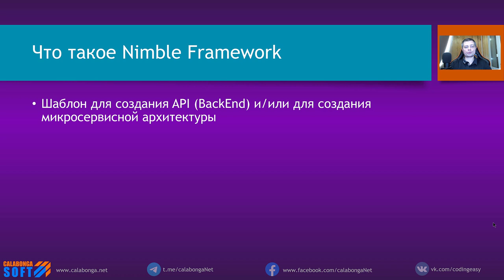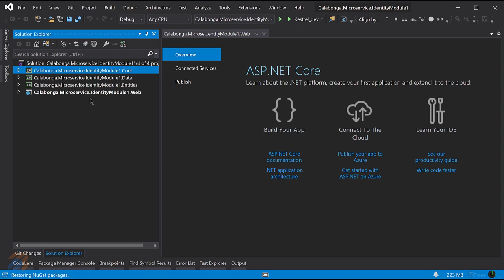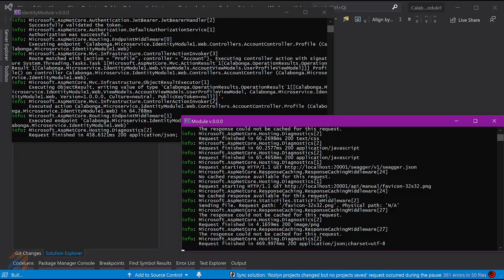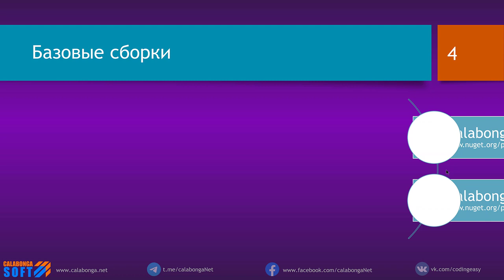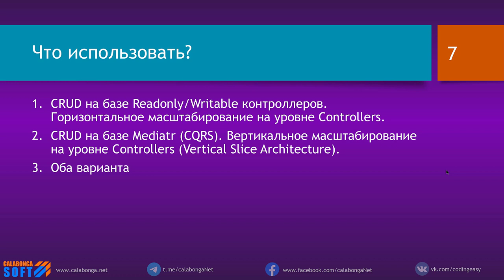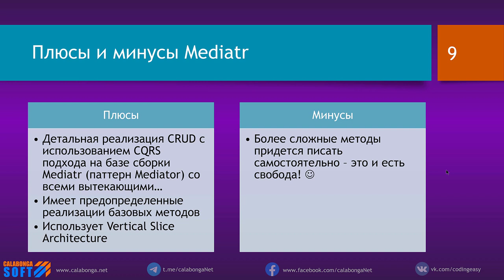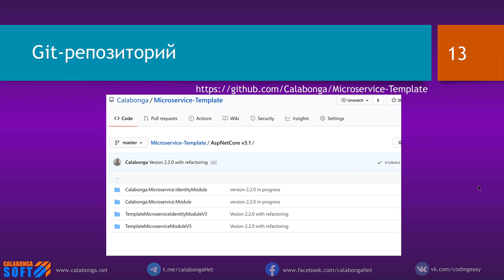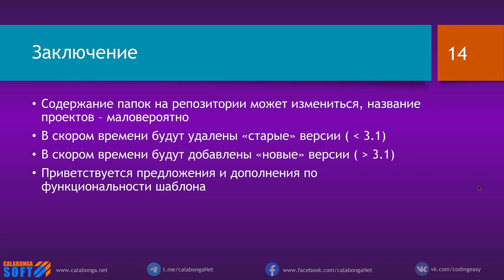Микросервисы: Nimble Framework v.2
В этом видео расскажу про Nimble Framework. Что это такое и для чего я это использую.

00:00 | Заставка и вступление
00:24 | Что такое Nimble Framework
02:51 | Демонстрация
08:17 | Базовые сборки
08:55 | Анекдот
10:05 | Что использовать?
11:01 | Плюсы и минусы Readonly/Writable
13:14 | Плюсы и минусы Mediatr
14:43 | Способы установки
15:45 | Шаблон для Visual Studio
16:34 | Extensions для Visual Studio
17:23 | Git-репозиторий
18:46 | Заключение
20:12 | Спасибо и логотип

Ключевые понятия

Ссылки:
Calabonga.UnitOfWork.Controllers